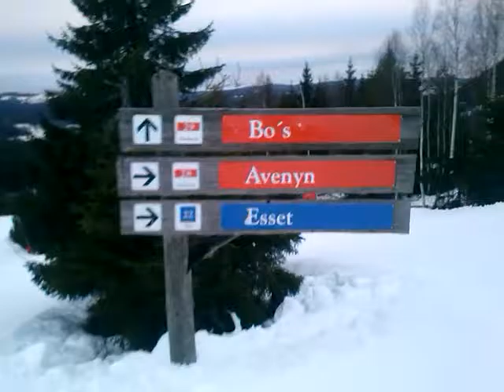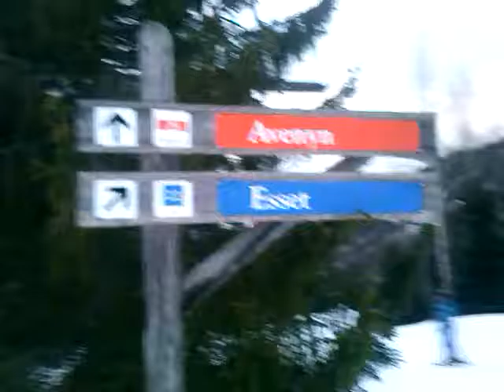Racer snow ski race driving raceing skiing driver drive races drives Esset Romme Alpin Borlänge